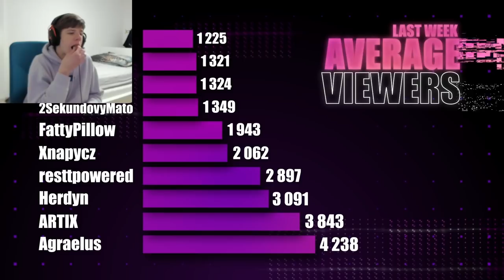BOOSTBEND STREAM HIGHLIGHTS #5